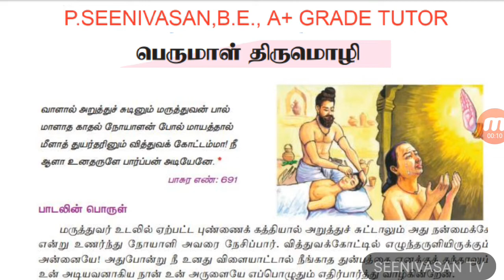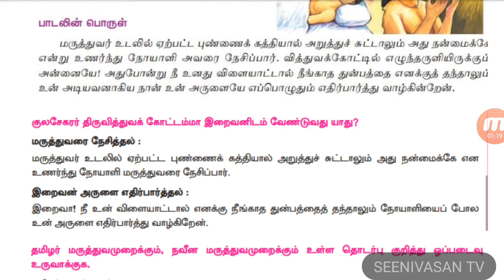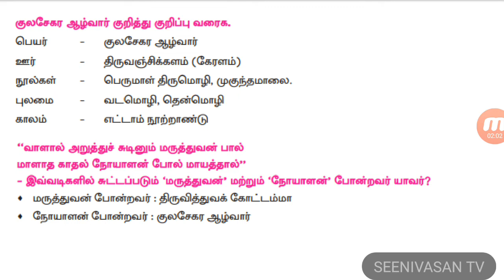TAMIL CLASS 10 IMPORTANT QUESTIONS